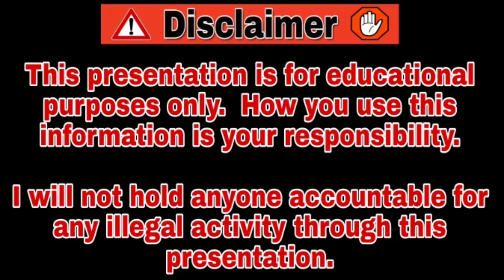MAIPITH AMAZING Beautiful Nature and River with Relaxing Music and sound.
Maipit is located in West BengalMaipitMaipit
Location in West Bengal
Show map of West Bengal
Show map of India
Show all
Coordinates: 21.9216°N 88.5447°E
Country
 India
State
 West Bengal
District
South 24 Parganas
CD block
Kultali
Area
 • Total
5.79 km2 (2.24 sq mi)
Elevation
7 m (23 ft)
Population (2011)
 • Total
5,615
 • Density
970/km2 (2,500/sq mi)
Languages
 • Official
Bengali[1][2]
 • Additional official
English[1]
Time zone
UTC+5:30 (IST)
PIN
743383
Telephone code
+91 3218
Vehicle registration
WB-19 to WB-22, WB-95 to WB-99
Lok Sabha constituency
Jaynagar (SC)
Vidhan Sabha constituency
Kultali (SC)
Shared route
From Jaynagar Mazilpur to Maipit via Jayanagar - Jamtala Rd and Maipith Rd.

1 hr 34 min (46 km)
1 hr 34 min in current traffic

1. Head southwest
2. Turn right toward Dutta Para Rd
3. Turn left onto Dutta Para Rd
4. Turn left onto Jayanagar - Jamtala Rd
5. Turn right
6. Turn right to stay on Maipith Rd
7. Turn left
8. Turn right toward Halder Para Rd
9. Turn left onto Halder Para Rd
10. Turn right
11. Arrive at location: Maipit